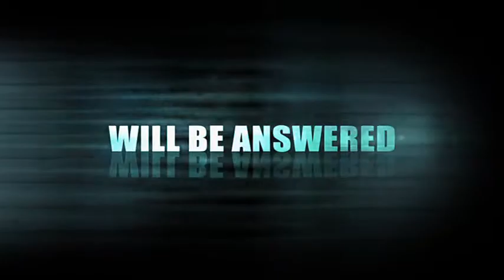Lost Season 6 DVD Trailer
Official trailer for "Lost: The Complete Sixth and Final Season" DVD & Blu-ray sets.